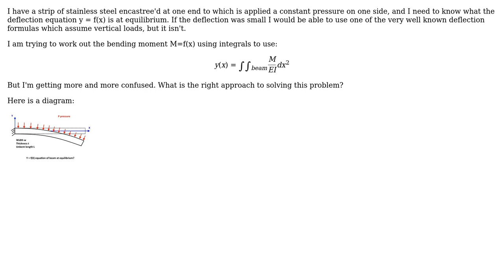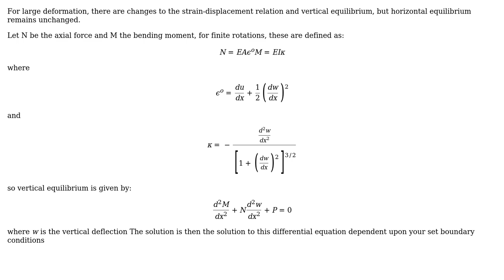Engineering: Large deflection of a cantilever beam with distributed normal load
With thanks & praise to God, and with thanks to the many people who have made this project possible! | Content (except music & images) licensed under CC BY-SA | Music | Images & others | With thanks to user Mister Mystere user bern user Air and the Stack Exchange Network Trademarks are property of their respective owners. You are responsible for your own actions.